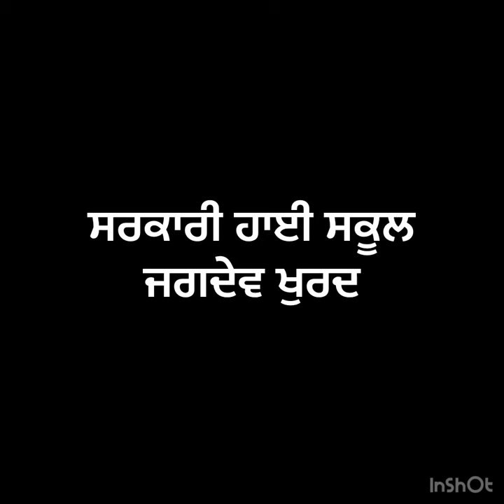100 days of reading books